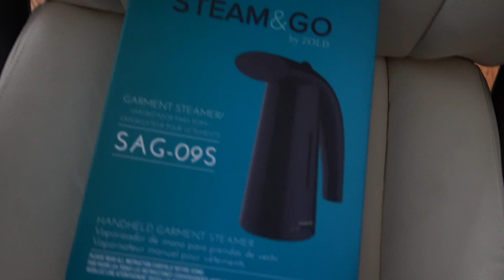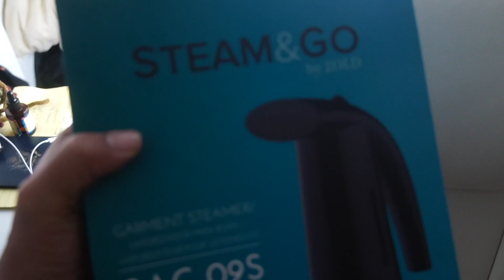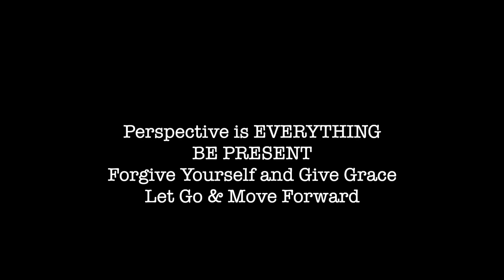Where Have I Been Part 2| The Unexpected | MissMosstheBossTV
Free Music for Videos 👉 Music by MP3vius - back in the day

Tech Info:
Sony a6400
iPhone 14

Deals, Deals , Deals:

Uber:
Use my invite code and sign up! You will get a FREE RIDE up to "15 dollars"!!!

Uber Eats: Food from Restaurant without Delivery, Gormet Meals and ALL!  Want $10 Off of Your First Meal? Use My Code:

eats-missmosstheboss

Lyft
Don't want to use Uber, Lyft is another way to go! Click the link below and get a free ride as well!

Username: MissMosstheBoss
Join Poshmark using this code : JRBQF and get a $10 credit